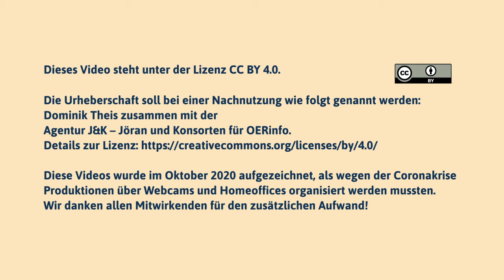Forderungen auch in die Tat umsetzen! – Statement von Dominik Theis zum Forum Open Education 2020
Welches Fazit kann nach dem Forum Open Education 2020 gezogen werden?
Für das Veranstalterteam fasst Dominik Theis (Bündnis Freie Bildung; Wikimedia Deutschland e.V.) in seinem Video-Statement das Geschehen zur Veranstaltung zusammen und äußert die Hoffnung, dass im Hinblick auf die Erfordernisse zu digitaler Bildung, nun auch Taten folgen.